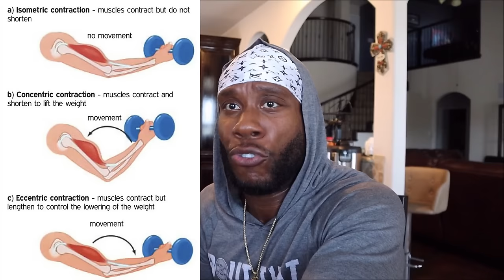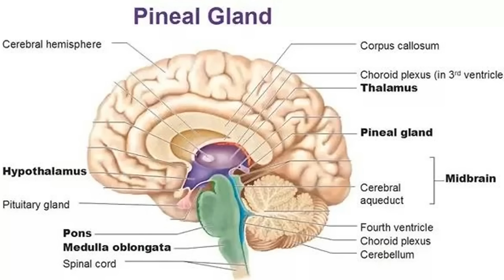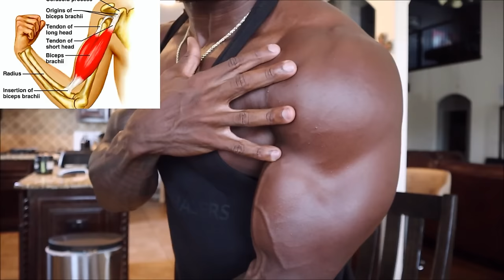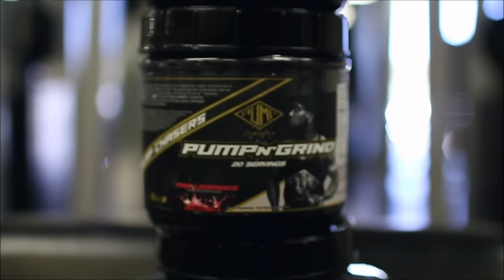How To Take Your MIND MUSCLE CONNECTION To The Next Level...Guaranteed!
Skeleton Models in the video:
1st one
2nd one